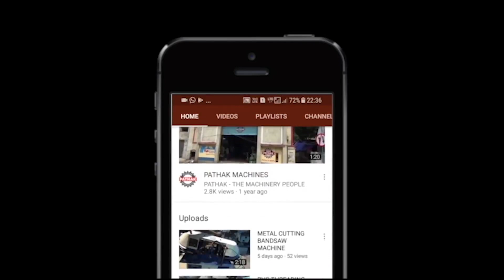Mechanical Plate Bending Roller Machine PYRAMID TYPE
CAPACITY 1500 MM X 6 MM